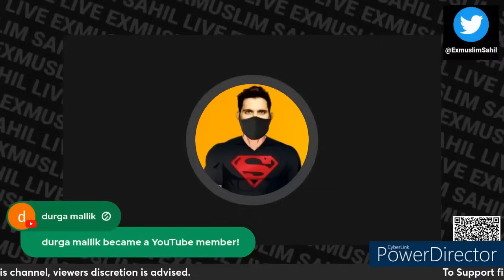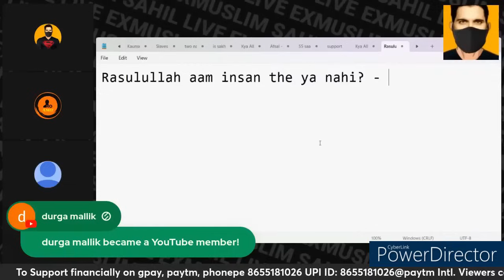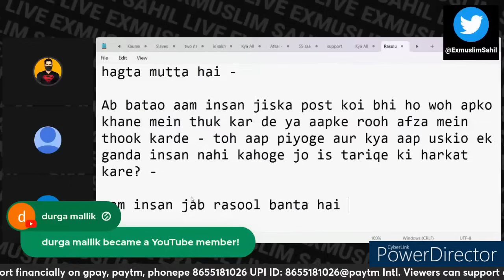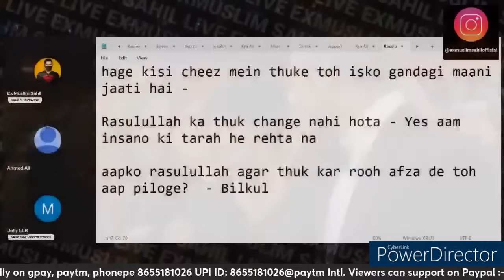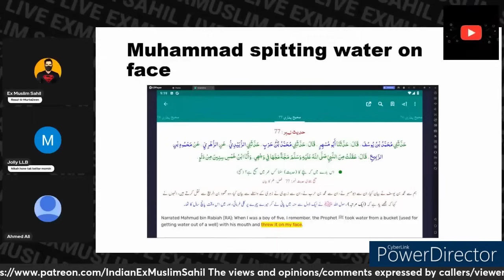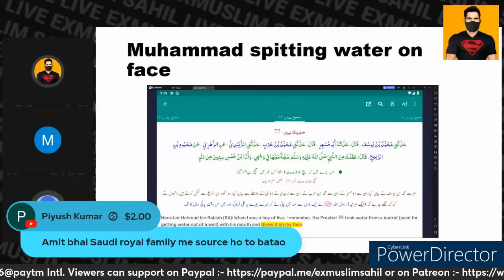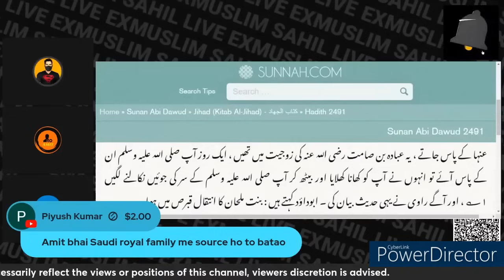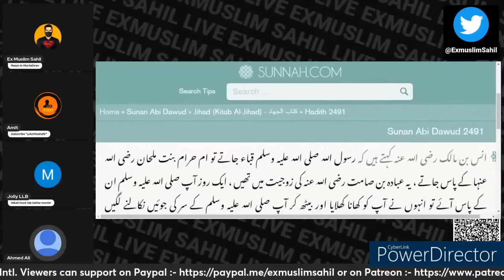Ahmed Ali aaya Debate karne